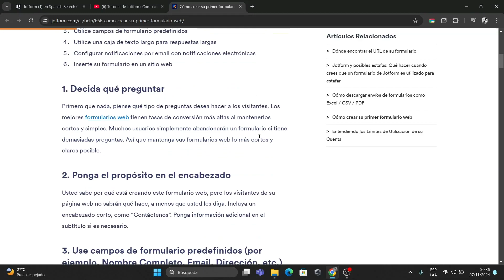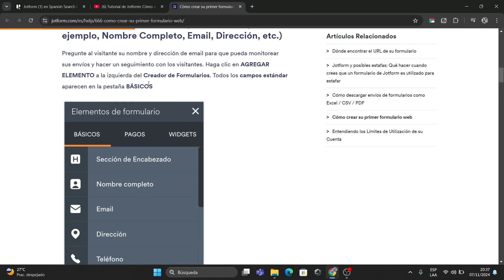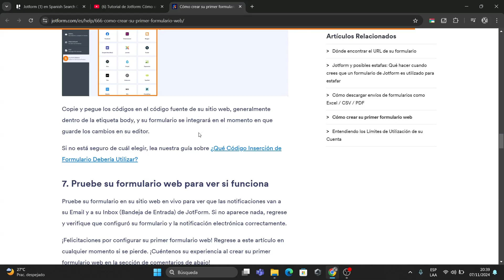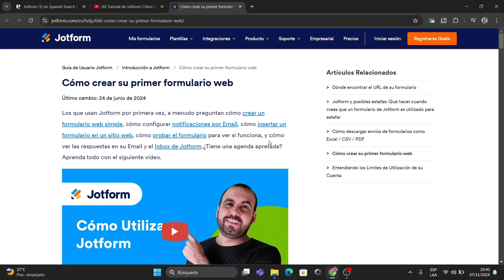Cómo Utilizar Jotform Para Principiantes | Fácil y Rápido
Cómo Utilizar Jotform Para Principiantes
Si estás buscando un vídeo sobre Cómo Utilizar Jotform Para Principiantes, ¡aquí lo tienes! En este video, te mostraré Cómo Utilizar Jotform Para Principiantes. Asegúrate de ver el video hasta el final porque aprenderás a Cómo Utilizar Jotform Para Principiantes. Es fácil y sencillo de hacer desde tu teléfono o computadora portátil.